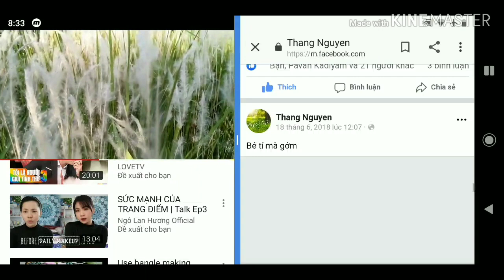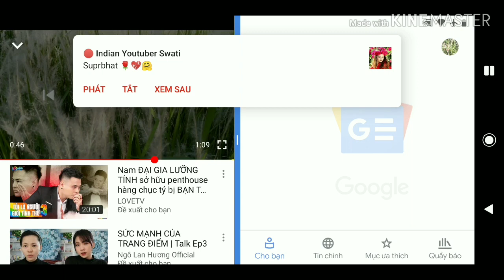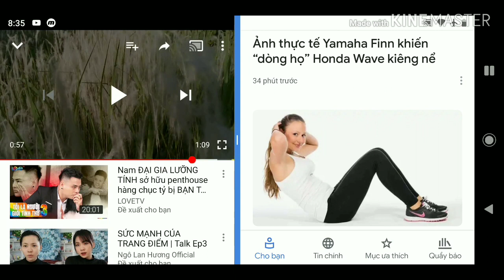Cách bật hai ứng dụng cùng hoạt động đồng thời trên điện thoại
Cách bật hai ứng dụng cùng hoạt động đồng thời hay bật hai cửa sổ, (chia đôi màn hình ) hay bật đa nhiệm trên Điện Thoại để đồng thời thực hiện hai công việc cùng hiển thị trên màn hình.